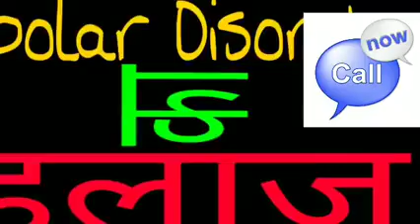Shudh ashudh ka chakker | How to get rid of bad thoughts | Baar baar bure vichar ana OCD hota h by M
Psycho  Guru
                            Rajender Jodhpuria
MIND HEALER

1. चिंता रोग

2. Depression उदासी रोग

3. OCD वहम का रोग

4. नींद नहीं आना(Insomnia)

5. 📔✒ *तनाव मुक्त जीवन *✒📔

🍥 तनाव साधारण भाषा में वो हौवा है जिस से लगभग हर कोई आजकल ग्रस्त है करियर ,भविष्य की चिंता,  को लेकर बच्चे आजकल समय से पहले संजीदा हो जाते है तो उन्हें भी करियर को लेकर बहुत सा तनाव् होता है जीससे नींद न आने की समस्या बढने लगती है । जीससे  आप भी मीठी और सुकून भरी नींद के लिये स्‍लीपिंग पिल्‍स लेने के आदी हो चुके हैं, तो ज़रा संभल जाएं।